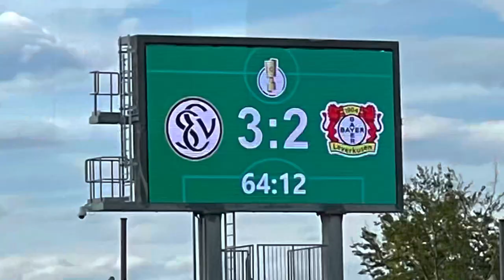Der Pokalsieg der SVE gegen Leverkusen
Die erste DFB-Pokalrunde 22/23.
4:3 für die SV Elversberg gegen den Bundesligisten Bayer Leverkusen am 30.07 (in der regulären Spielzeit) in der Ursapharm-Arena.